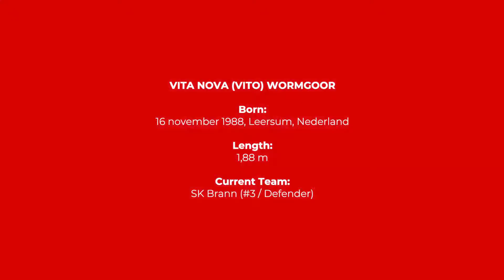Interceptions by Vito Wormgoor